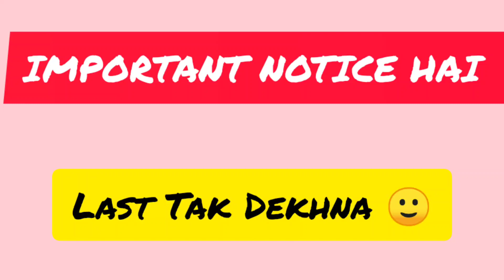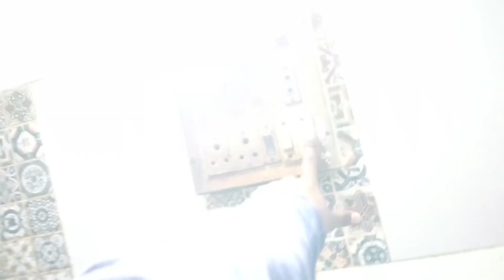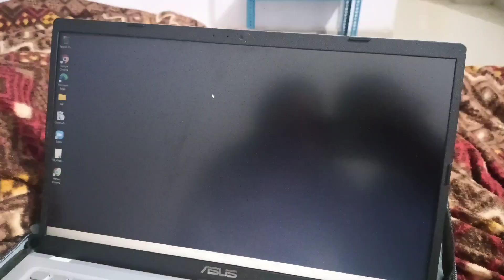IMPORTANT NOTICE TO MY FAMILY 🧐 | VLOG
HELLO FAMILY☺️
   WELCOME TO MY NEW VLOG WITH NEW FUNNY & INTERESTING CONTENT 😍.

I HOPE YOU ALL LIKE MY FUNNY & INTERESTING VLOG .

SHOW YOUR SOME SUPPORT ON SOCIAL MEDIA